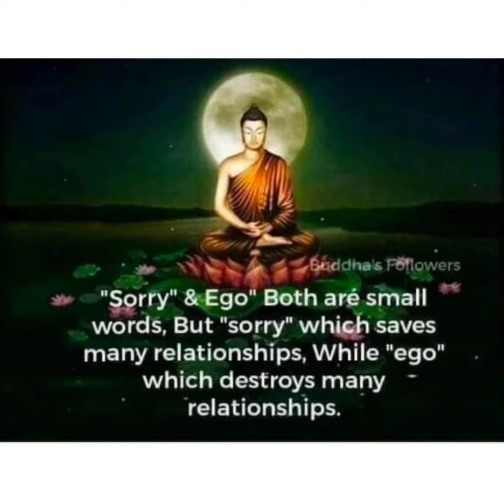Birthday Celebration of Sri Swamy Vivekananda#vividPersonality#SwamyVivekandanda#visionary#Wisdom#🖕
today's birthday celebration 🎂

of

Sri Swamy Vivekananda

A great personality
guide
philospher

role model

statesman

lot of things we can learn for upkeeping our knowledge n skill set in all walks of life

His teachings are of great.source n needy

Adiraju Paths